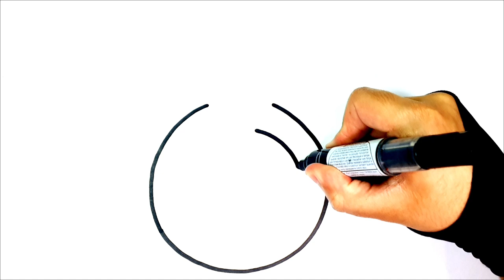COMO DESENHAR UM ANEL DE DIAMATES FACIL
como desenhar
እንዴት እንደሚሳል
كيف ترسم
Ինչպես նկարել
necə çəkmək
nola marraztu
কিভাবে আকে
як маляваць
kako crtati
как да рисувам
ಹೇಗೆ ಸೆಳೆಯುವುದು
com dibuixar
сурет салу
sa unsa nga paagi aron sa pagkalos
mmene kudzatunga
如何画
如何畫
nzira yekukwevera
කොහොමද අඳින්නේ
그리는 방법
kako nacrtati
çawa bikujin
hvordan man tegner
ako kresliť
kako narisati
Kiel desegni
kuidas joonistada
Paano Gumuhit
kuinka piirtää
como deseñar
sut i dynnu
როგორ დავხატოთ
איך לצייר
hogyan rajzolj
esi ise
ווי צו ציען
cara menggambar
描く方法
cara nggambar
របៀបគូរ
ວິທີການແຕ້ມ
duci
kā zīmēt
kaip piešti
wéi zeechnen
како да црташ
എങ്ങനെ വരയ്ക്കണം
kif tfassal
me pehea ki te utu
कसे काढावे
хэрхэн зурах
څنګه رسم
چطوری طراحی کنیم
jak narysować
ਕਿਵੇਂ ਖਿੱਚਣਾ ਹੈ
кантип тартат
cum să atragă
как нарисовать
le auala e faalatalata
Како цртати
ho hohela joang
ڪئين ٺاهيو
வரைவது எப்படி
jak kreslit
ఎలా గీయాలి
nasıl çizilir
як намалювати

indlela yokudweba
indlela ukudweba